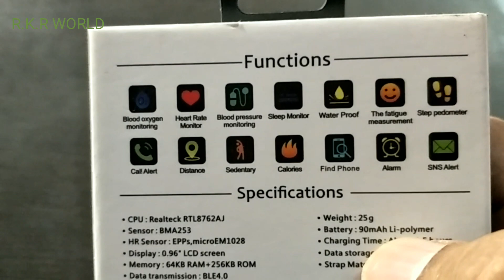Bakeey Q8S IPS Color Screen Sport Bluetooth IP68 Blood Pressure Smart Watch Wristband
General Specification:
Brand: Bakeey
Model: Q8S
Color: Black, Red, Green
Compatible OS: Android 4.4, IOS 8.0 or above
Operating Mode: Single Touch
Bluetooth Version: 4.0
Language: French,German,Russian,Japanese,Italian,Korean, Spanish, English, Portuguese
Weight: 25g
Size: 250*21*11.5mm
APP: FitCloud

Special Features:
Waterproof: IP68
Dynamic Heart Rate Monitor: Support
Blood Pressure Monitor: Support
Blood Oxygen Monitor: Support
Fatigue Monitor: Support
Sleep Monitor: Support
Pedometer: Support
Calories: Support
Distance: Support
Sedentary Reminder: Support
Call Reminder: Support
Message Push: Support
Water Clock: Support
Alarm Clock: Support
Customize Dial: Support
Raise Hand Bright Screen: Support
Find Phone: Support
Screen Size: 0.96inch Color Screen
Type: IPS
Resolution: 80*160
Battery Capacity: 90mAh
Standby Time: 10 days
Charging Time: 1-1.5 hours
Sensor: EM1028 Heart Rate Sensor, 3 Axis Accelerator
Band: Material: Silicone+Aluminium alloy
Length: 250mm
Processor: Realteck 8762AJ

Package Included:
 1 * Bakeey Q8S Sport Bluetooth Smart Wristband
 1 * USB Cable
 1 * User Manual